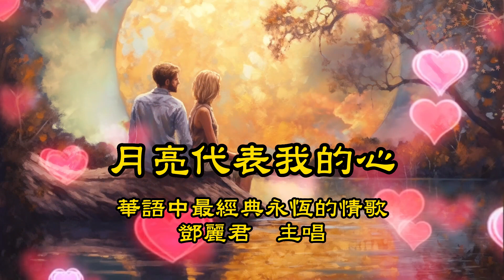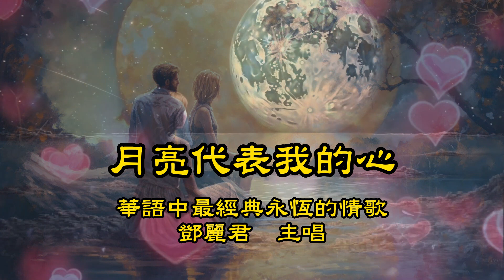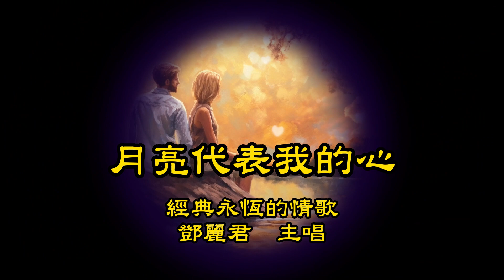【月亮代表我的心】是華語歌曲中最經典、最永恆的情歌，由傳奇的鄧麗君演唱。我們在2023年以全新的特效、動畫及插圖為您重新詮釋這首經典的情歌。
【月亮代表我的心】這是華語歌曲中最經典、最永恆的情歌，由傳奇的鄧麗君演唱。現在，我們在2023年以全新的特效、動畫及插圖為您重新詮釋這首經典的情歌。

鄧麗君

你問我愛你有多深 我愛你有幾分
我的情也真 我的愛也真

我的情不移 我的愛不變

輕輕的一個吻 已經打動我的心
深深的一段情 教我思念到如今
你去想一想 你去看一看